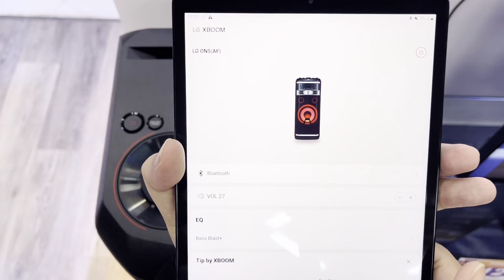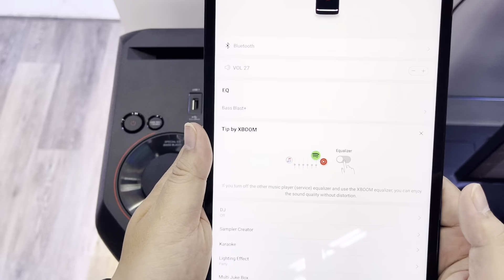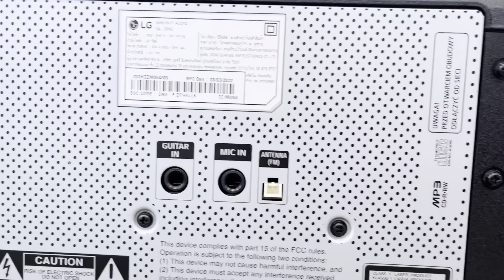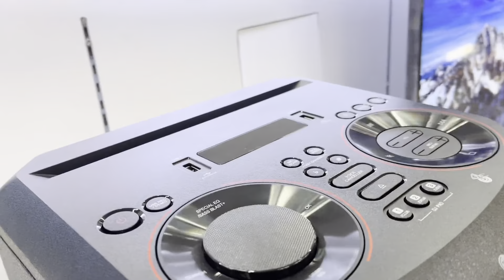LG ลำโพง PA รุ่น XBoom On5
LG ลำโพง PA (300 วัตต์) รุ่น XBoom On5 พร้อม Super Bass Boost และคุณสมบัติความสนุกอื่น ๆ ให้จังหวะที่ใหญ่และทรงพลังซึ่งทำให้บรรยากาศงานปาร์ตี้ดูดีขึ้น🔊

💜เรามาชม Power Buy Guru นักรีวิวสินค้าจาก Power Buy รีวิวการใช้งาน และฟีเจอร์เด่นๆ ของลำโพงบลูทูธรุ่นนี้กันเลย และหากรับชมรีวิวจบแล้ว อยากได้ลำโพงบลูทูธ เสียงเพราะอย่ารอช้า!! ช้อปได้เลย